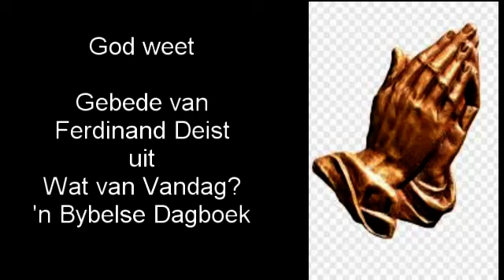16 April 2021 God weet